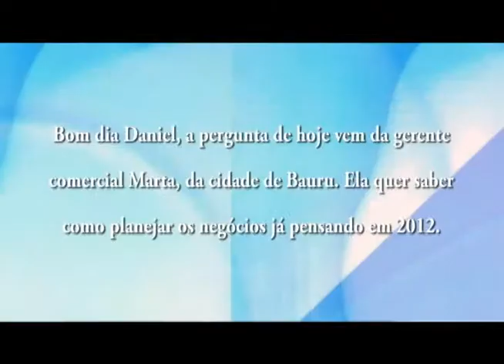Pergunte ao Daniel_18_12_11